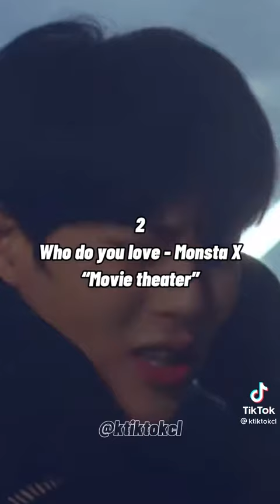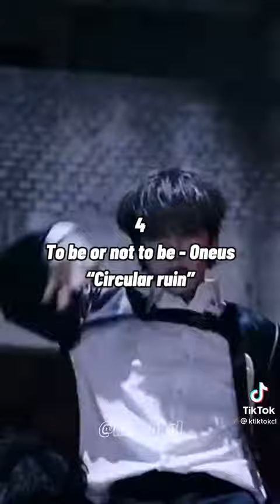KKPOP MUSIC VIDEOS WITH SAME SETS.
ANNEYONG BLINK!!